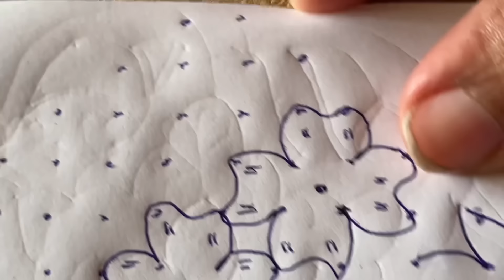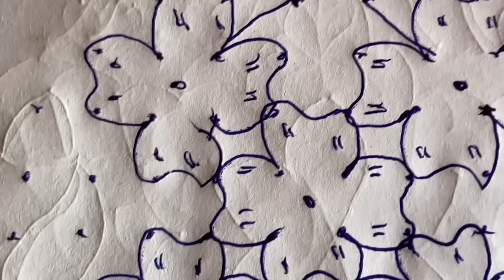My creative rangoli design with 12 dots on 21 April 2024